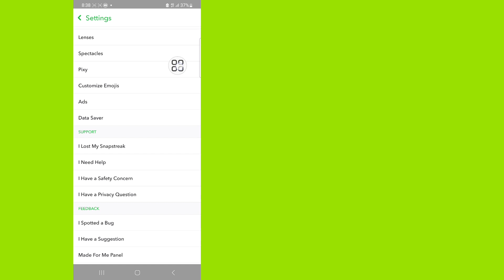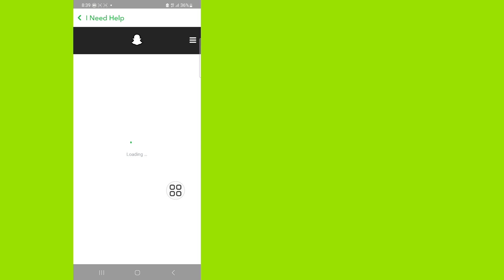Snapchat Hesabı 2024 Kalıcı Olarak Nasıl Silinir? Snapchat Hesabını Sil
Burada Bu Videoda Sizlere Snapchat Hesabı Nasıl Silinir Göstereceğim. Snapchat Hesabını Kolayca Silmek İçin En Kolay İşlemi Göstereceğim. Snapchat Hesabını Silmek İçin Videonun Tamamını Atlanmadan İzlemeye Devam Edin...